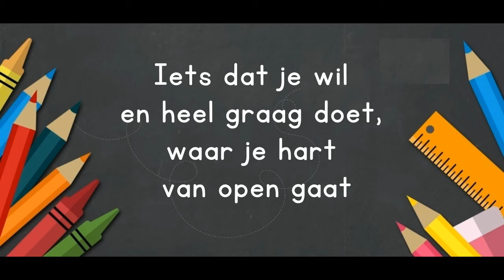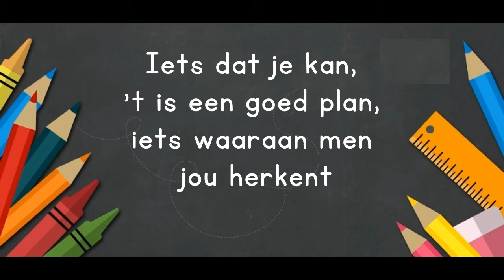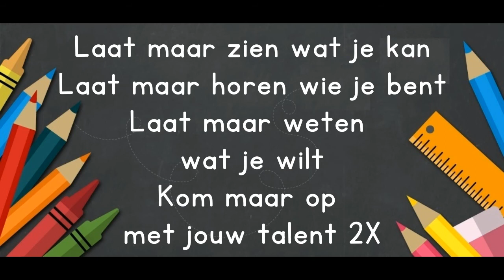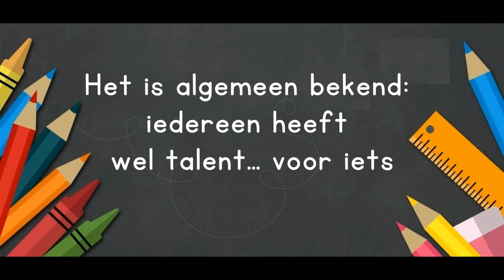Talentenlied - Versie met zang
Het talentenlied, ingezongen door juf Lucienne.

Op basisschool de Lispeltuut vinden wij het waardevol dat kinderen talenten ontdekken bij zichzelf en anderen. Het talentenlied kan hierbij helpen :-)

Credits:
Lied + Tekst: Helga Buitelaar
Raptekst: Lisette Matulessy
Zang + bewerking video: Lucienne Koehoorn
Opname + nabewerking: Remko Rijpkema (EDS Music)

Talentnamen: Luk Dewulf + Peter Beschuyt
Talentgedreven onderwijs: Blij met Mij Academie (Els Pronk + Elke Busschots)